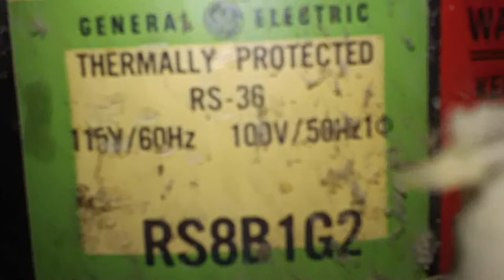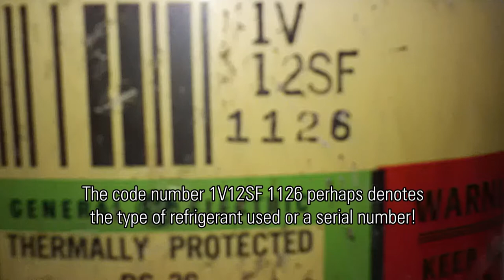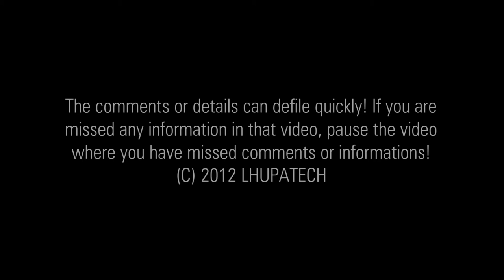News From The Inkjet Printer Record Cutter Lathe Project... May 21, 2012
FINDING THE RIGHT COMPRESSOR!... The use of this compressor is for building a DIY vacuum pump to get out the "chip" residue from the freshly cutted CDRecord and avoiding possible damage to the grooves on the record. But, CD/DVD are constitued of polycarbonate and this is less hazardous than real lacquer regarding the "chip" residue felt on the recording work!

The residue will be aspired from the cutting area and then fed troughout a specific nozzle and a tube until dropping it into a dedicated tank beside the rotary compressor and DIY vacuum pump assembly underneath the lathe bench or in the bottom of the cabinet.

An awesome idea of use of refrigeration rotary compressors as DIY vacuum pumps has been first submitted to YouTube by an hobbyist in a video called "DIY Vacuum Pump - Repurposing refrigeration compressors"!

Using a fridge or HVAC rotary compressor as vacuum pump constitutes the best choice for its powerful and aesthetic characteristics! Also, it constitutes either the best option for its compactness comparatively to a conventional piston fridge or HVAC compressor that's ever bigger and often more noisy.

Its compactness permits to save a lot of space while getting a lot of power and precision as installed in the record cutter lathe cabinet or bench whatever in the present project or in all other similar projects!

The ones shown in the present video will not be used in the project because they're come from our working appliances and cited as examples only! Unfortunately, I seeked for any fridge or HVAC rotary compressor in our local scrapyards and recyclers and I had found nothing at this time but I think to find one soon!

The models cited in the present video: GE (General Electric) RS8B1G2 from a GE fridge TBX18-P and the other LG QAO75CBF from a Forest Air 13-04588 AC system. I hope to find one of these as soon as possible!